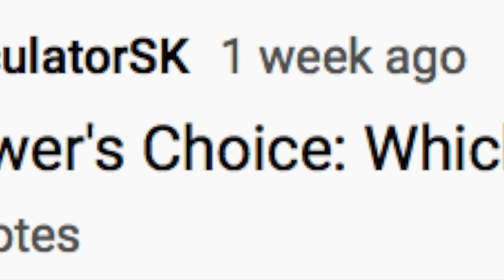Santana Starks vs. Hunter Paine -- 3/23/19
The ARW versus SCW rivalry was in full swing where both sides were extremely tense taking liberties against opposing sides and their respective officials.  Do two wrongs make a right?  The conclusion of the SCW "Rampage" event saw battle lines that were drawn where Southland's Bully Hunter Paine got in a chair shot on ARW official Dave Talbott.  Meanwhile, during SCW's "Mayhem", ARW lawyer Mr. Cruz was prepared to issue cease & desist orders to have the show shut down due to previous violent issues against ARW personnel.  Hunter Paine had to explain his case to Mr. Cruz one way or another.  When Mr. Cruz was roughed up, Superbad Santana Starks & Bearded Bruiser Max Holiday ran down and interfered in a Tables Match causing maximum carnage and destruction.  Hunter Paine answered the challenge of Santana Starks w/Mr. Cruz later in the night with controversial ARW official Dave Talbott on the call.  With all the numbers against him, would Hunter Paine have any shot of defending SCW turf against the enemies?  It's the never before released bout that had fans very anxious, loud, and unruly.  Viewer's Choice brings these kinds of matches back to life.  What happened?  See it here.